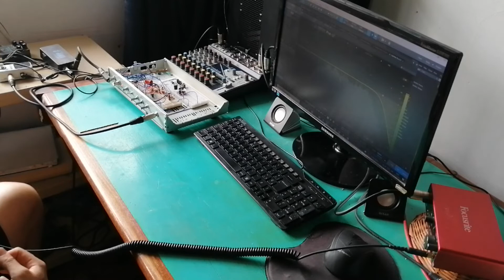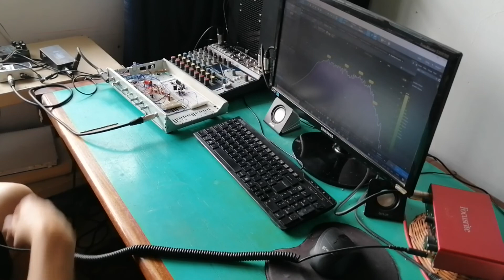Prototipo-TEMPEST DRIVE (9volts)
Prototipo: OVERDRIVE
Basado en:
Precison Drive (Collision Drive)
OCD
Plumes